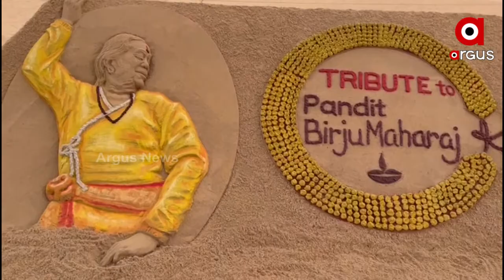ପୁରୀ ବେଳାଭୂମିରେ ପଣ୍ଡିତ ବିର୍ଜୁ ମହାରାଜଙ୍କୁ ବାଲୁକା ଚିତ୍ର ମାଧ୍ୟମରେ ଶ୍ରଦ୍ଧାଞ୍ଜଳୀ ।